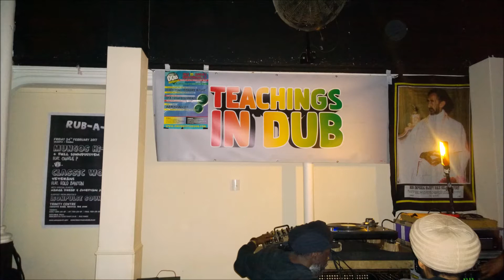Aba Shanti DUBkasm Teaching in DUB 2017 part 7